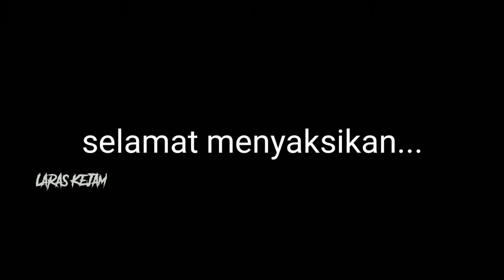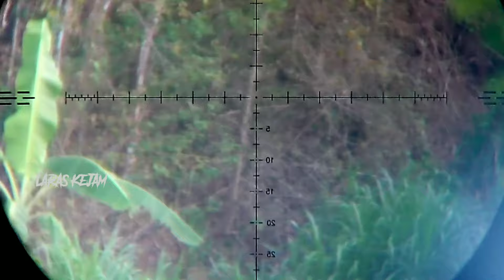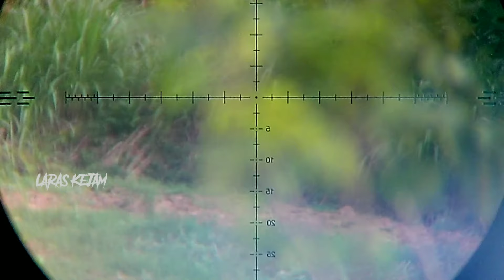BERBURU AYAM HUTAN HIJAU SPOT LAMA BISA LONG RENG‼️